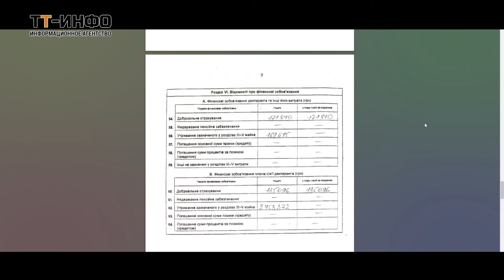Виталий Кличко в своей декларации совсем забыл о зарплате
Соц. Сети